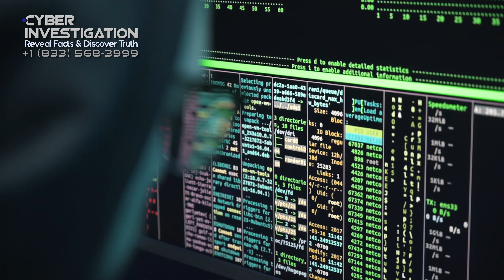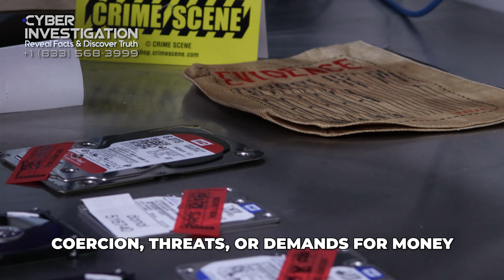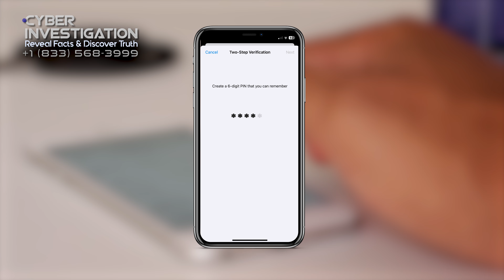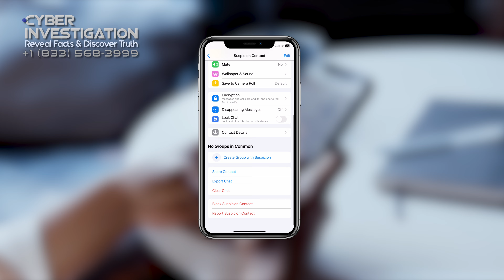Recognizing and Addressing the Dangers of WhatsApp Sextortion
In today's technology-driven society, it's crucial to be aware of the risks that come with it. Sextortion, a malicious act that preys on individuals through WhatsApp, is a danger we must address.

💡In this video, we will explore what sextortion is, how it works, and guide you step-by-step on what to do if you become a victim. We'll also discuss practical  how to deal with whatsapp sextortion. Plus, we'll provide resources to help cope with the emotional impact.

00:01 - Introduction
00:38 - What is Sextortion?
00:57 - How Does Sextortion Work?
01:19 - Identifying Risks and Red Flags
01:53 - Mitigating the Risks
02:29 - Immediate Steps After Falling Victim to Sextortion
03:59 - How Can Cyber Investigation Help You In This Situation?
04:44 - Coping with the Aftermath
05:10 - Conclusion

📢 If You Become A Victim Of Sextortion - Report Online Sextortion To Our Team. We Know What To Do & We Can Help You
Know you know the answer to the question what to do if someone is blackmailing you on whatsapp